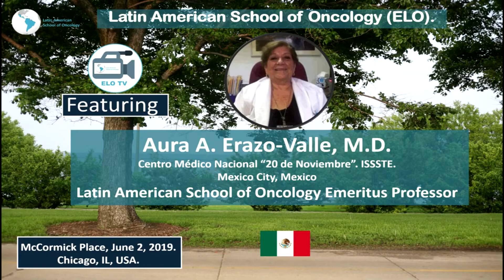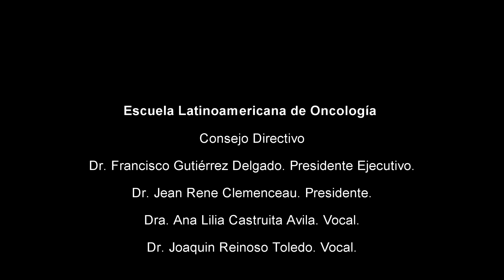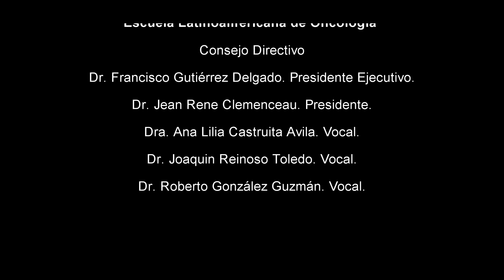Tributo a la Dra. Aura Argentina Erazo Valle Solís.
La Escuela Latinoamericana de Oncología (ELO), lamenta profundamente el fallecimiento de nuestra PROFESORA EMÉRITA
Dra. Aura Argentina Erazo Valle Solís.
Hoy perdimos a una gran Profesora, mentora y guía de innumerables oncólogos latinoamericanos. Nuestro más sentido pésame a su familia, colegas y amigos.
23 de mayo de 2022.